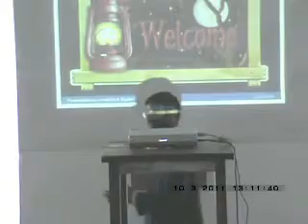Last presentation | Tameer e Millat | Mitha Tiwana | 17 March 2011 | Dr. M Rafi Mujahid | 82 of 118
Dearest viewers! This video contains:
(1)